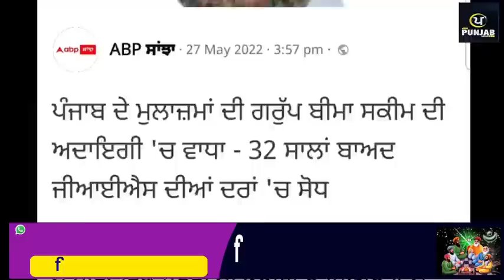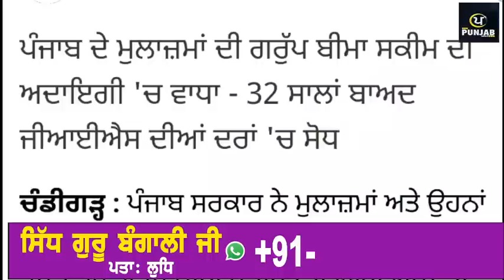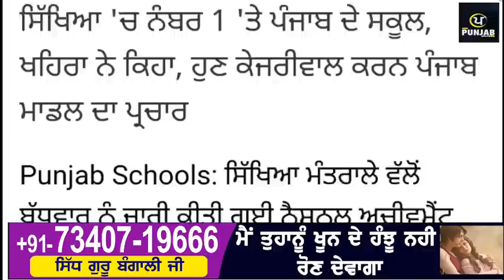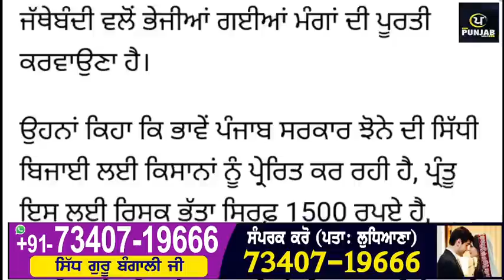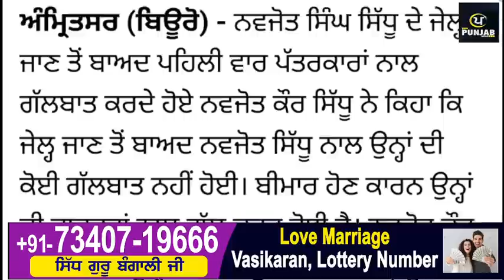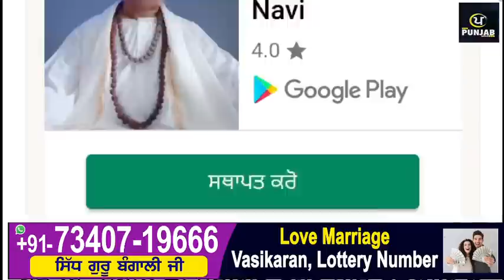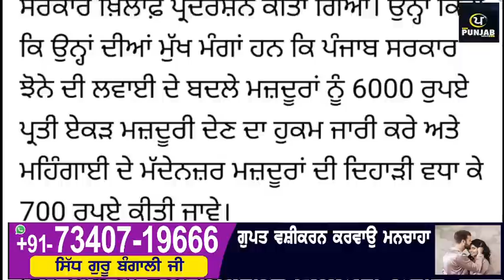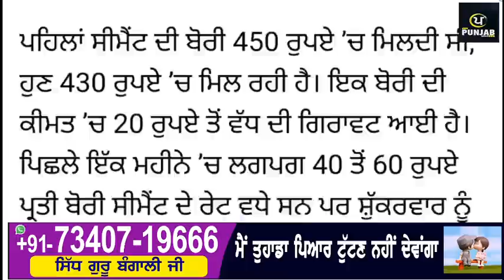Today Morning Breaking News, ਅੱਜ 28 ਮਈ ਦੀਆਂ ਤਾਜ਼ਾ ਖਬਰਾਂ,Latest news, New CM Maan , Punjabi News